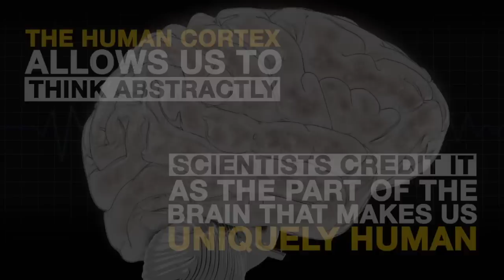每日酷知識：人腦為什麼皺皺的？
人類腦袋看起來就像顆又大又皺的胡桃。但你有沒有想過為什麼人腦會有那麼多皺摺呢？一起跟著神經科學家史帝夫．拉米雷茲來探索腦袋的奧祕吧！